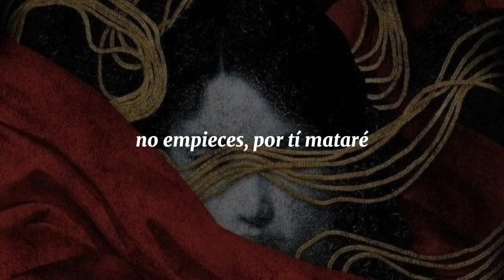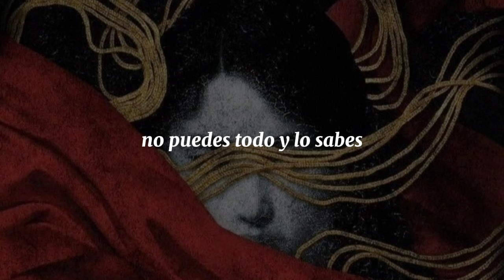Novulent - Scars [Cover en español]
lo hice en 2 horas. la escuchaba mucho y la quise hacer sin demorarme tanto. El otro si será con más paciencia, nada más que decir ⭐